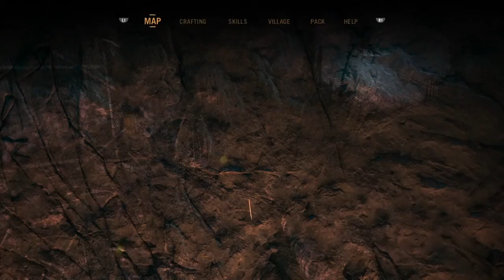Far Cry Primal - Episode 15 - BLOODFANG SABRETOOTH